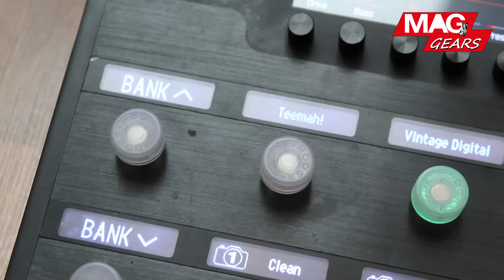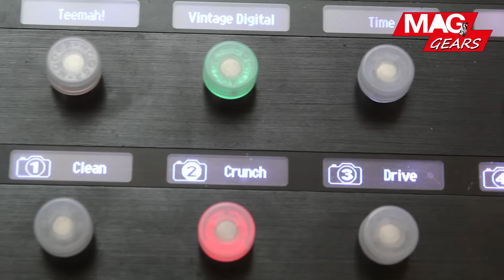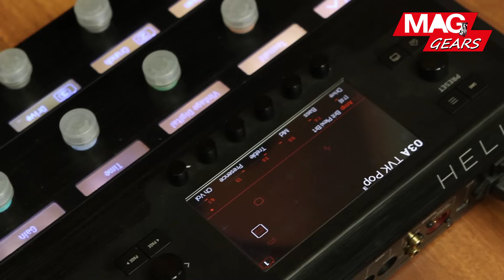ปรับหน้าตู้ : หนึ่ง วินัย ไตรนทีภักดี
รีวิวกันแบบจัดเต็มทุกรายละเอียด กับอุปกรณ์ดนตรี ตู้แอมป์และแผงเอฟเฟ็กต์ของบรรดาศิลปินดัง